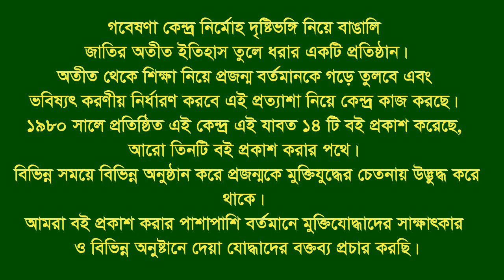Interview of Md Nurul Anwar Chowdhury * Anwara. CTG. F Fighter. F F. Witness, War criminal tribunal.